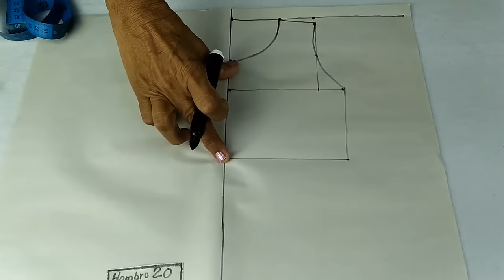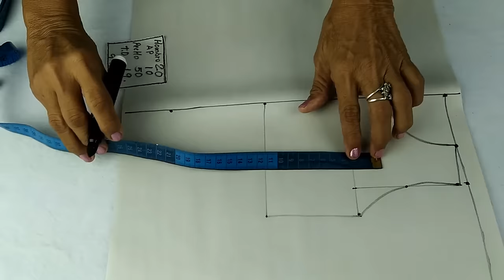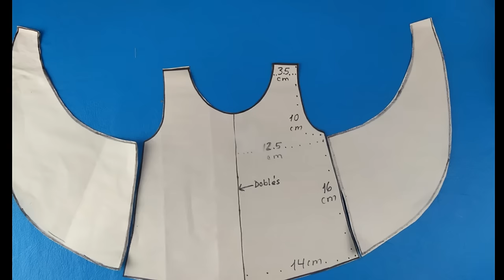Costura Criativa Body para bebés recién nacidos, niñas con estampado Floral, Tops